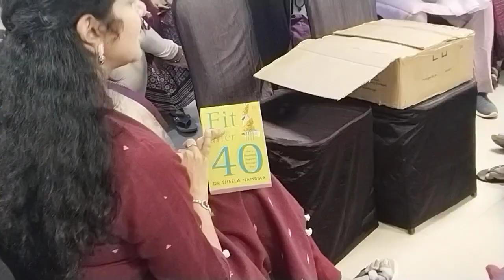Quick Glimpse Video of Doctors Reunion Event Green Meadows Resort Palavakkam_Chennai Event Anchors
Quick Glimpse Video of Doctors Reunion Event at Green Meadows Resort Palavakkam_Chennai Event Anchors

We also show our presence occasionally in Tamil Television Channels (Sun TV, Zee Tamil, Makkal TV, Mega TV, Vijay TV, Raj TV, SS Music, Puthuyugam) and several YouTube Channels. We have also acted in an Award winning Tamil Movie “Aruvi”, award winning short film “Rudran” and a lot other short films as well.